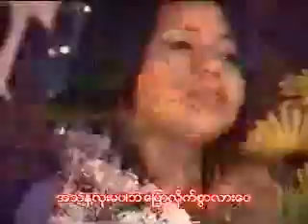Love Story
A Love Story In My Dream Land By Oo Khun Thein